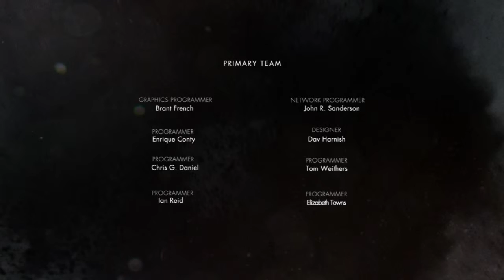Injustice: Gods Among Us Ultimate Edition Scorpion playthrough 2/2